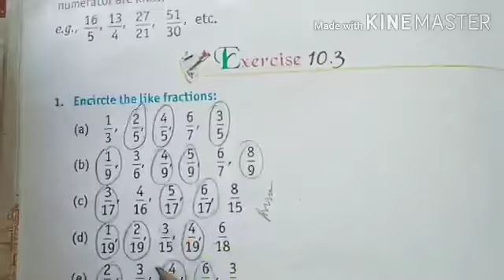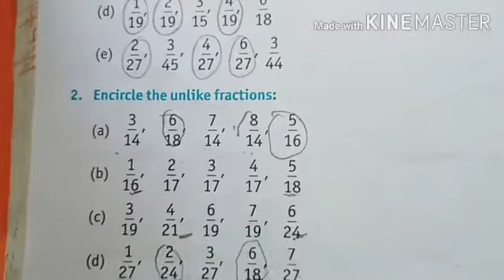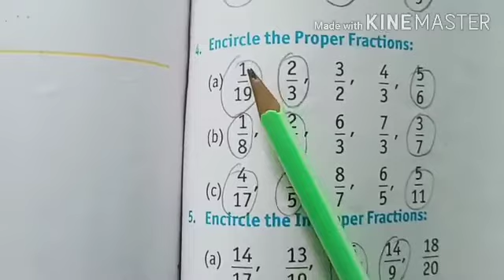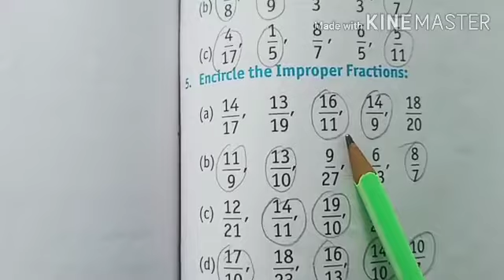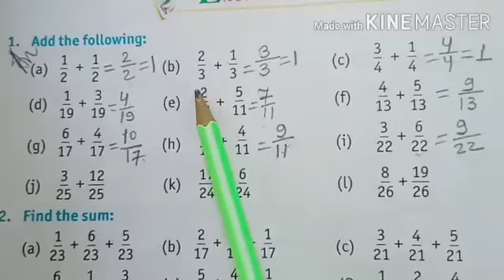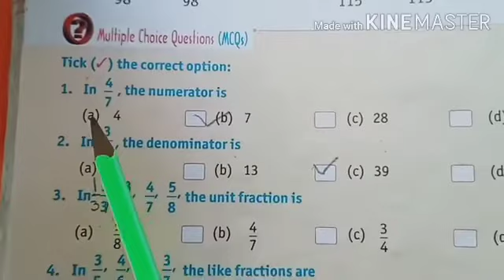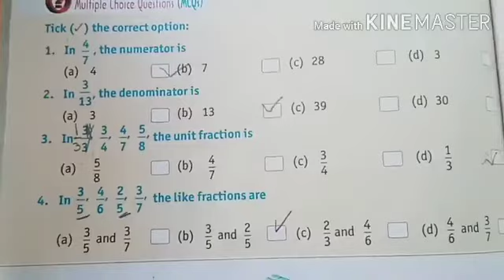Class IV Maths Ex 10.3to10.5